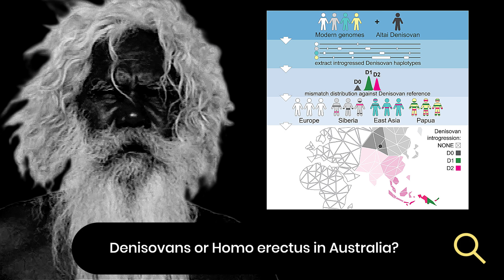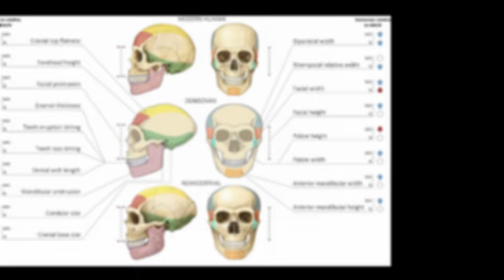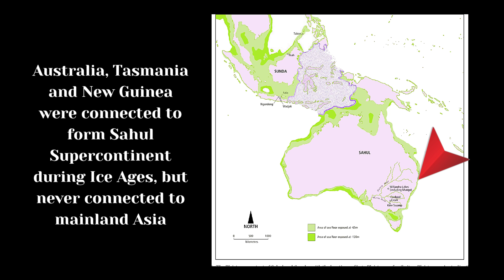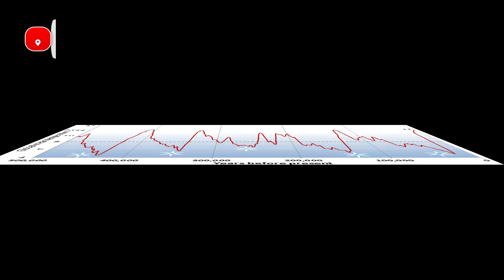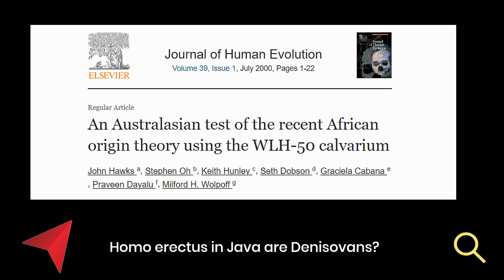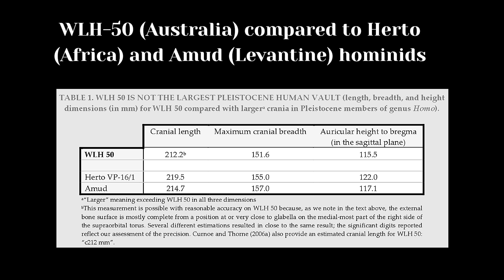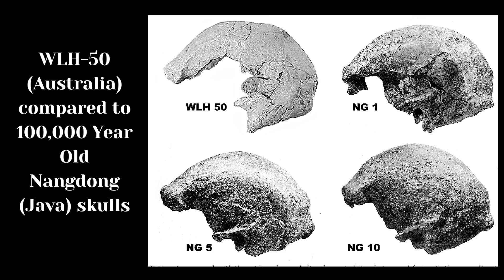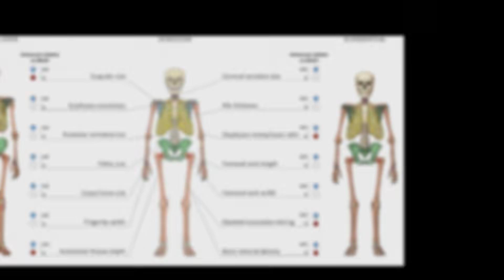Advanced Homo Erectus or Denisovans Discovered in Australia?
Did Denisovans or Homo erectus and Modern Humans Meet in Kow Swamp Australia?  Considering the empirical evidence from recent DNA analyses, it has been revealed that humans from the Papuan Highlands region engaged in interbreeding, with a group that shares genetic affinities with the Denisovans. What's more, This interbreeding event is estimated to have occurred relatively recently, potentially within the last 15,000 years.

Consequently it is advisable to direct our attention towards identifying cranial remains, exhibiting characteristics commonly associated with non-sapiens humans in the regions of Indonesia, Papua and Australia.  According to the Smithsonian Institute, it is possible that there were two distinct migrations of modern human populations to Australia.  But there is a more startling possibility: another human species was already present in Australia.

Archaeological evidence indicates that human presence in Australia can be traced back to a minimum of 50,000 years ago. However, the oldest human skeletal remains discovered in Australia are estimated to be approximately 40,000 years old at Lake Mungo. The Lake Mungo cranial structure exhibits a relatively delicate construction, contrasting with much later, more robust skulls such as the specimen discovered at Kow Swamp, estimated to be only between 13,000 and 9,000 years old.